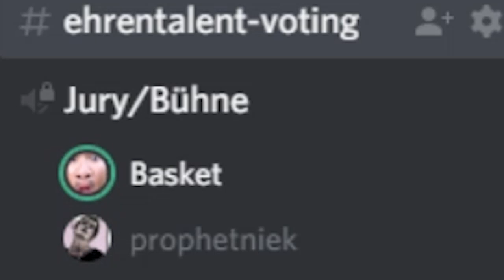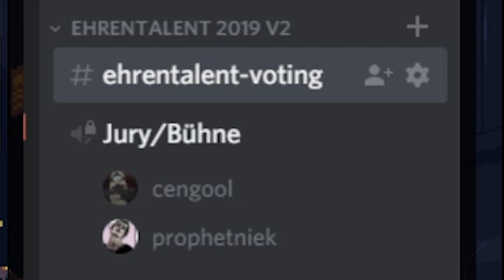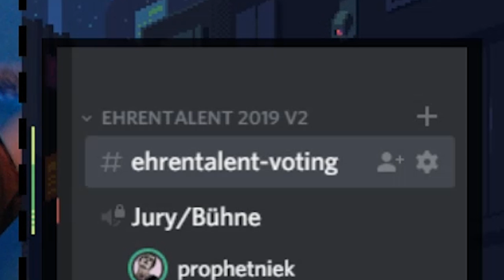POKEMON in REAL LIFE?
Wenn ihr beim nächsten Mal dabei sein wollt kommt ihr hier zu meinem Discord!